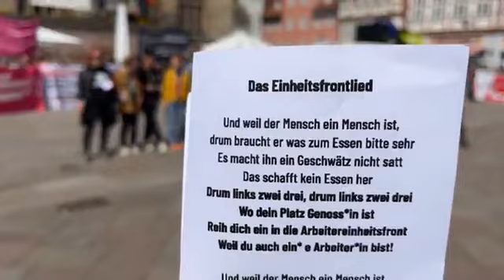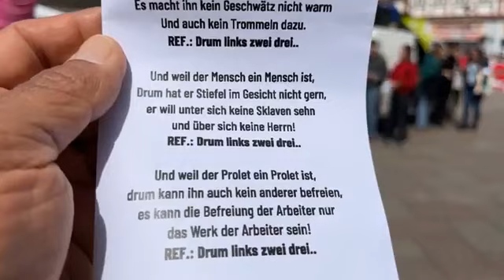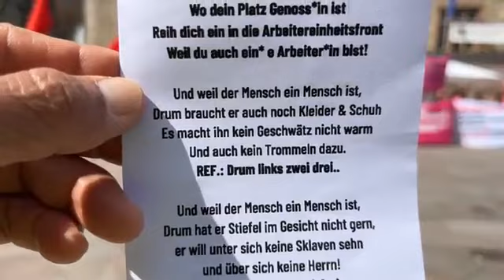1.Mai '23 Göttingen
Demonstration zum 1.Mai in Göttingen. Interviews mit Politiker und Teilnehmer.